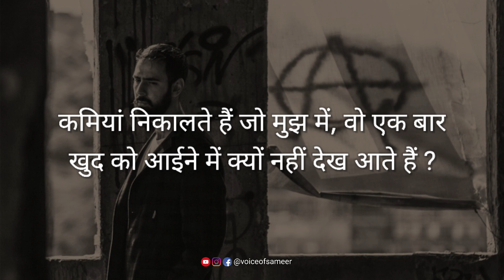कोई समझता नहीं मुझे 😭 | Sad Shayari Status 2024 | Broken Heart Lines | Sad Poetry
GEAR USED

Phantom Power
Boya ByM1

Gorilla Tripod/Mini 33 CM

Ring Light

• Audio Recording By : Audacity

❌ Warning ❌
Don't Upload Our Video Any Other Channel / Platform

Very Sad Shayari 2Lines
Two Line Sad Shayari
Two Line Sad Status
Broken Heart Shayari
Broken Heart Boy Status
Broken Heart Girl Status
Very Sad Shayari Status
Sad Quotes